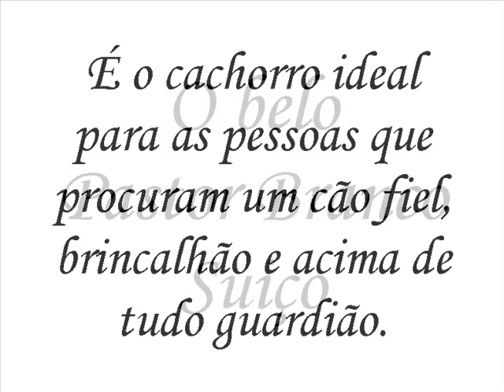O belo Pastor Branco Suiço. Berger Blanc Suisse.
Originalmente, em cruzamentos entre pastores alemães normais feitos na Alemanha mesmo, nasciam, vez ou outra, animais de pelagem branca, devido a mistura entre as cores mais claras do padrão do próprio pastor alemão. Principalmente depois da Segunda Guerra Mundial, estes cães foram fanaticamente dizimados e descartados para reprodução, pois os diversas doenças eram associadas a cor branca por esta ser confundida com albinismo. Há não muito tempo, alguns criadores resolveram procriar e reproduzir esses exemplares, então foi provado que se tratam de animais totalmente saudáveis, apenas com a diferença de cor em relação ao pastor alemão.
Essa raça é muito pouco comum, e somente em 2002 ela foi reconhecida internacionalmente. Atualmente, a raça é conhecida por: Pastor Alemão Branco, Pastor Branco, Pastor Suiço ou então Pastor Canadense.
O Pastor Branco Suíço é descendente do Pastor alemão, e tem quase o mesmo padrão, com exceção da cor de seu pêlo. Para diferenciar a raça de um cão albino, cada membro da raça deve ter os olhos escuros e pigmentação preta nos lábios, nas pálpebras, nas almofadas dos pés e no nariz. A pele preta, azul ou cinzenta é preferível.Sua pelagem, varia também com a possibilidade de tamanho médio e curto.
Os machos, segundo o padrão possuem entre 60 e 66 centímetros de altura, podendo pesar entre 30 e 40 quilogramas. Já as fêmeas, têm entre 55 e 61 centímetros de altura e pesam de 25 à 35 quilogramas.